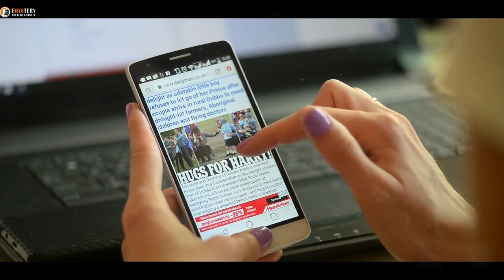Common Mistakes Every Dog Owner Needs To Avoid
As a dog owner, you know the basics: Give your four-legged best friend plenty of food and exercise, walk them, and never allow them to indulge in chocolate (in accordance with the universally deadly allergy). But is that really enough?
It’s easy to slip into bad habits with your dog, and in all likelihood you’re probably doing at least one of these 20 no-nos without even thinking about it. But these simple acts could have lasting impacts on the health and happiness of your dog. Read on to see if you’re at all guilty of these faux-paws.